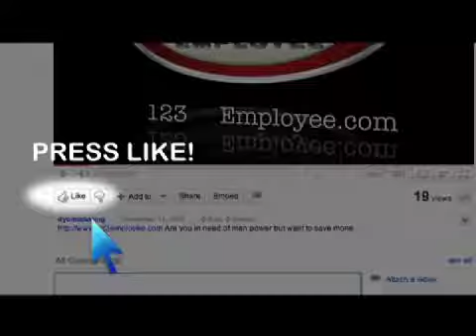Outsourcing Client Support - Daven Michaels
Daven Michaels Founder of talks about saving money while having the best client support people for your company.